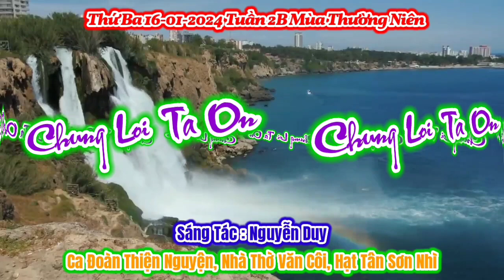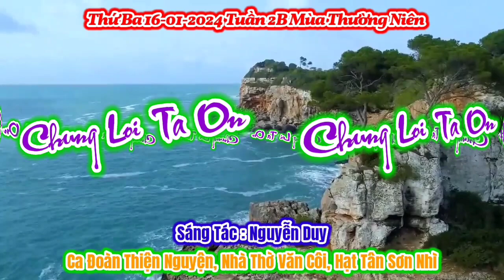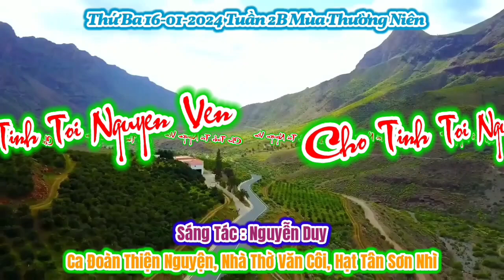(TN) Thánh Ca Thứ Ba 16-01-2024 Tuần 2B Mùa Thường Niên